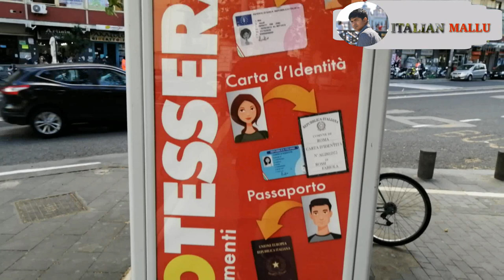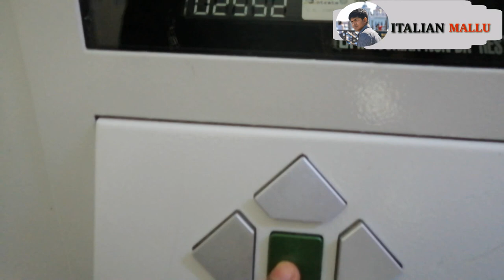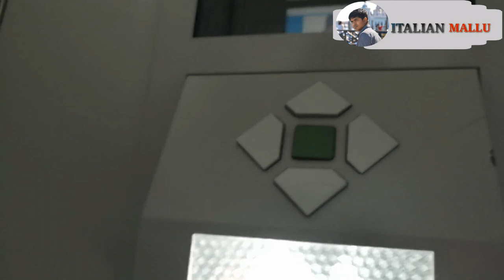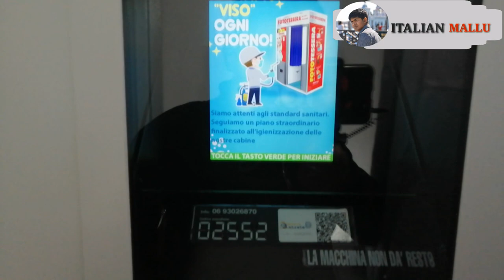Photo ready in 1 minute in italy Naples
less than 1 minute photo ready, dont sharech for shope for photo take photo in less than 1 minute,